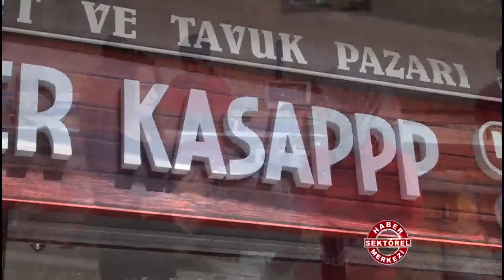Şahinler Et Kasap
Şahinler Et Kasap hakkında bilgi sahibi olmak için videoyu inceleyebilirsiniz